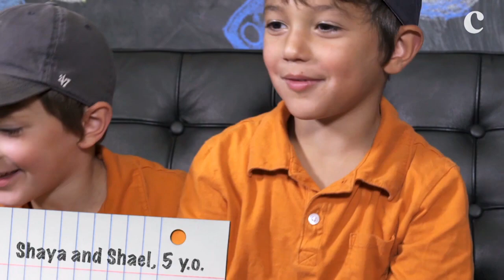2018 National Trademark Exposition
On July 27, 2018, the United States Patent and Trademark Office (USPTO) in collaboration with the Smithsonian’s National Museum of American History (NMAH) kicked off the 2018 National Trademark Exposition with keynote speaker Kareem Abdul-Jabbar. NMAH Interim Director Sue Fruchter welcomed the attendees to the Exposition. Commissioner for Trademarks Mary Boney Denison thanked the Exposition’s twenty-plus exhibitors. USPTO Director Andrei Iancu explained that intellectual property is often considered the most valuable asset of a business.